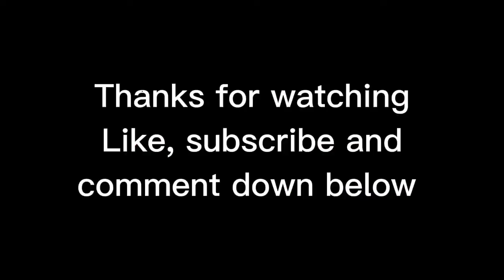Malaysia Bazar Ramadan 2022 | iftar food Malaysia | Anusha Masroor